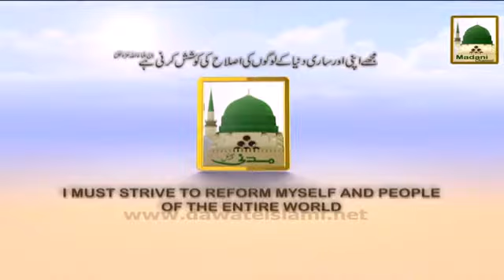Ziyarat e Muqamat Sinyatul Wida - Haji Abdul Habib Attari